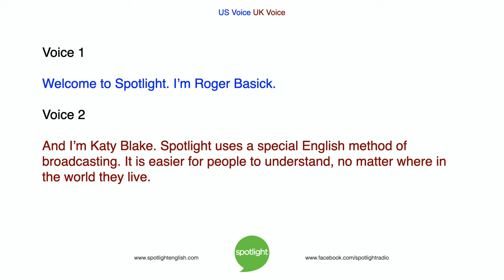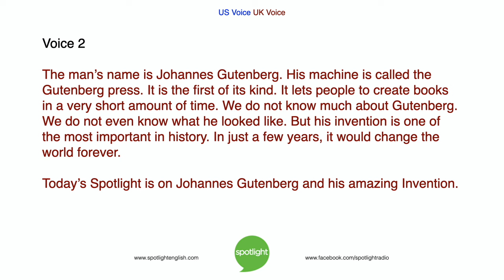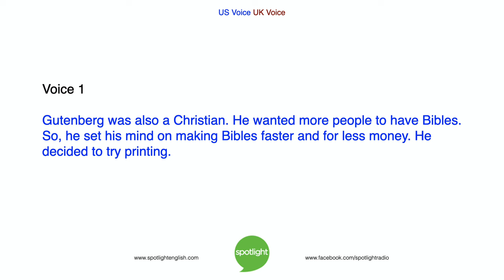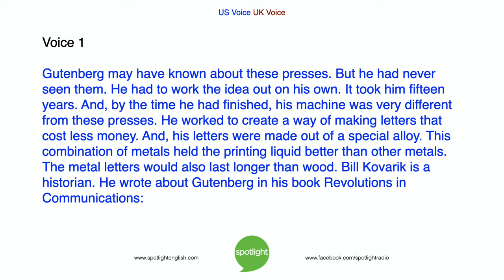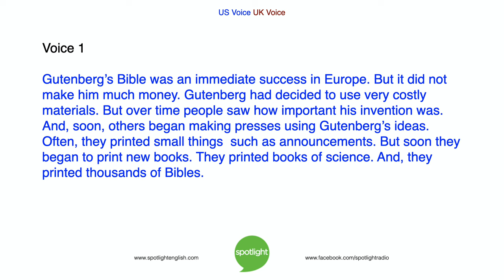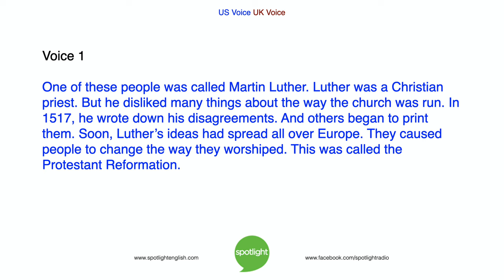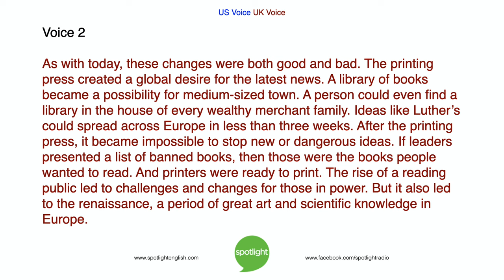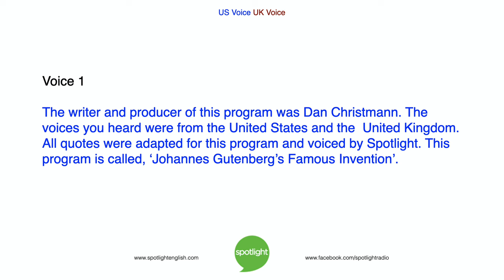Johannes Gutenberg's Famous Invention | practice English with Spotlight